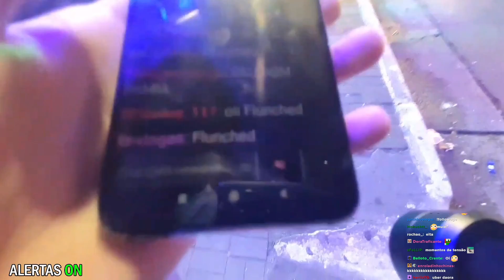O Uber disse que aceitava CUVISA '-'